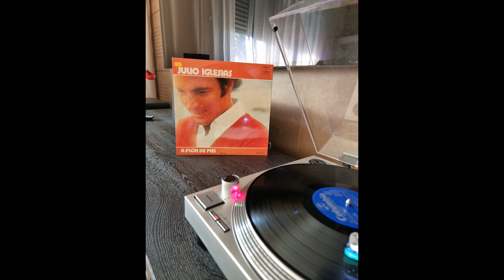JULIO IGLESIAS A FIOR DE PIEL CADA 2 QUALITY ANALOG AUDIO NEAT ACOUSTIC SX3I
JULIO IGLESIAS A FLOR DE PIEL SIDE b
Vinyl
Phono Audio-Technica AT-LP120XUSB
Speakers Neat acoustic sx3i
Amp Vincent 237mk
Sub Svs Pb2000
Great sound of vinyl
192000hz rate 24 BIT
Quality music